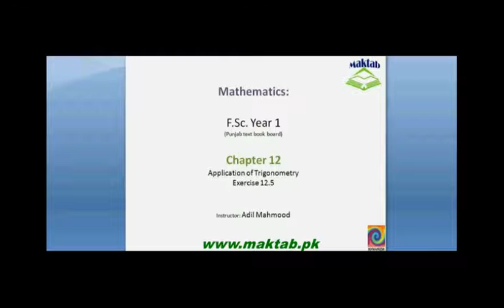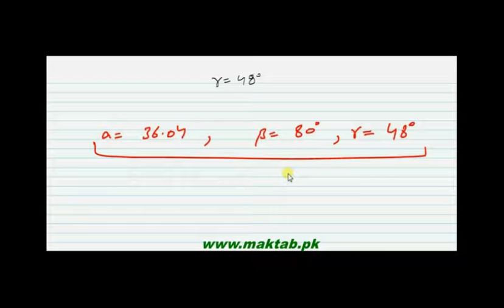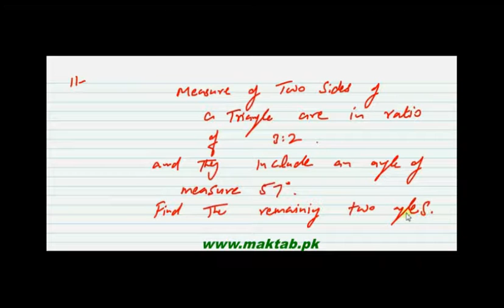FSc Math Book1, Ex 12.5, LEC 18: Q 1-10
This video lecture from Applications of Trigonometry (F.Sc.first year Mathematics) covers: detailed discussion on the solution of oblique triangle when three sides are given (case-lll).Find more e-learning material and educational video lectures in Urdu at maktab.pk. These videos are free to use for promotional and commercial purpose by keeping the credits to Maktab.